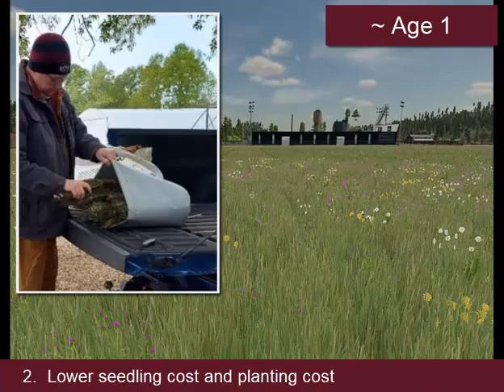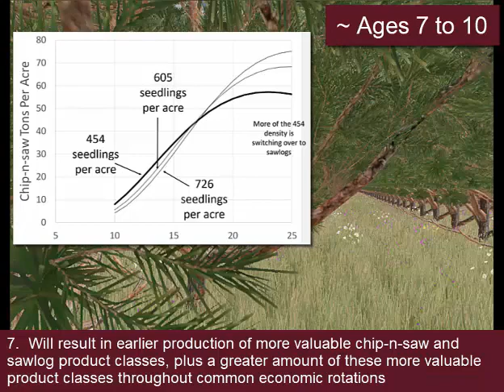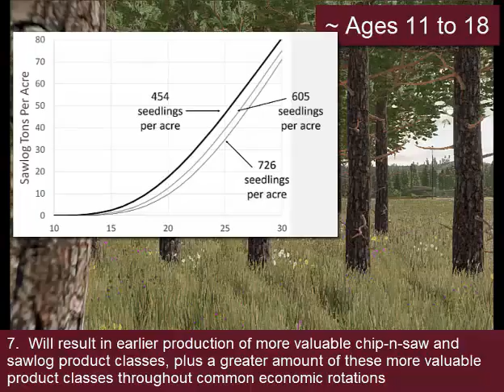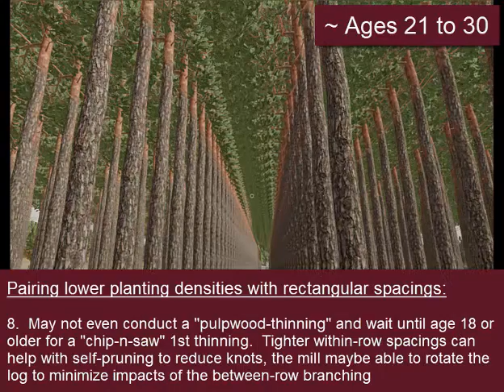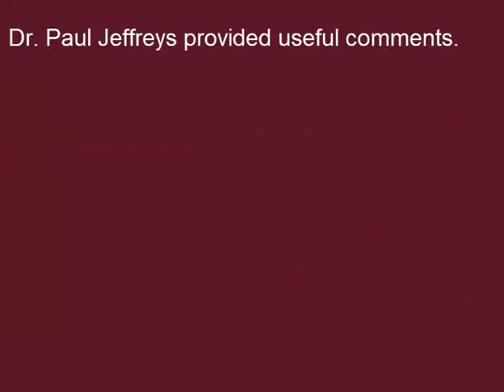Development of a Pine Plantation using FS 22: Lower Planting Densities and Rectangular Spacings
With inflation, reduced stumpage prices, and often an inability to conduct thinnings, landowners need ways to reduce reforestation costs and lessen their dependence on market conditions to produce a reasonable financial return on investment. Planting fewer seedlings per acre can reduce seedling costs and costs of actually placing the seedlings into the ground. Beyond that, for costs of site preparation practices that depend on the number of passes across a property (e.g. bedding or ripping/subsoiling), these costs can potentially be reduced. Plus, less erosion and compaction may occur because of fewer passes with heavy equipment. Banded herbaceous weed control costs can also be reduced since fewer passes on the property are needed, plus less chemical needs to be applied across the site - beneficial not only financially but also ecologically. These benefits are increased even more when pairing lower planting densities with greater degrees of rectangularity. Once again, fewer passes on a property.

Plus, lower planting densities will result in earlier production of more valuable chip-n-saw and sawlog product classes. Tighter within-row spacings due to the rectangularity can reduce the amount of degrading knots, and mills may potentially be able to rotate the log to minimize the impacts of the between-row spacings. Beyond that, lower planting densities and greater degrees of rectangularity may eliminate the absolute need for a row 1st-thinning because of more maneuverability potential for feller bunchers and skidders. Lower planting densities can also potentially eliminate the need for a two-thinning regime, and landowners can simply delay the 1st-thinning to ages of 18 to 23 and conduct only a "chip-n-saw dominated" thinning prior to a clearcut operation at say ages 27 to 33 - depending on mid-rotation practices and site quality. There are also many other benefits including understory vegetation production and associated benefits to wildlife, inadvertent fire breaks, etc.